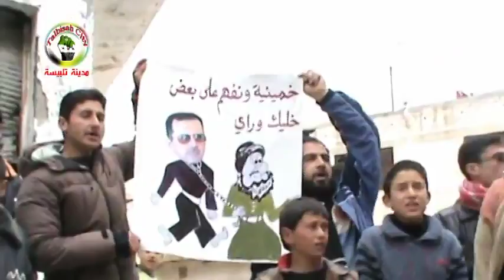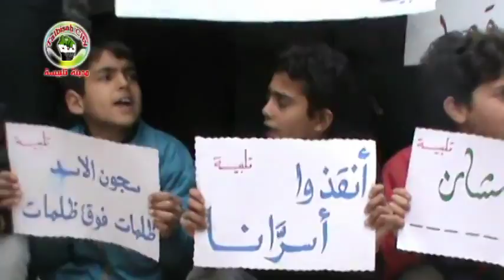شام حمص تلبيسة ثورة الأحرار وكفى بالله نصيرا 15 2 2013 جـ5